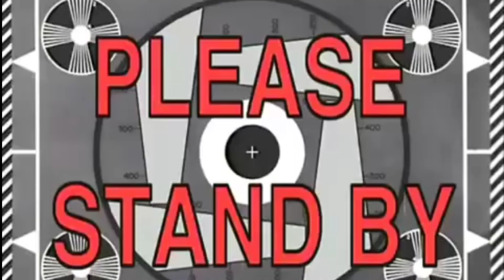😜🤣First Time Sketing Video🔥।। 😱 Boys & Girls Reaction🔥।।🔥🔥 না দেখলে মিস করবেন🥰🥰 ।।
এটি বাংলা স্কেটিং চ্যানেল এবং মজার ও আনন্দের । হাঁসি খুশি ভালো মন্দ সব কিছুই নিয়েই আমাদের এই vlog। যদি ভিডিওটি তে কোনো রকম মন্দ বা খারাপ কথা বলে ফেলি তার জন্য আমরা ক্ষমাপ্রার্থ। শুধু একটু মজা পাওয়া ও দেওয়ার জন্য আমাদের ছোট্ট এই প্রচেষ্টা । আশা করি তোমাদের ভালো লাগবে। তোমাদের সাপোর্ট আমাদের একান্ত কাম্য।

Suggested Tags:
Skating on Indian road
Skate rider,
girls react on skating shoes,
Skating in public place,
Girls reaction on skating,
public reactions on skating,
Skating video
public reaction skating,
skating public reaction,
skating shoes,
skating video,
reaction videos,
# inline skates,
sport skating,
School Girls reaction
skating shoes,
skating kaise sikhe,
skating dance,
skating race,
skating skating,
skating stunts,
skating cycle

🙏🙏🙏Please likes💓# shares👭 comments💬🙏🙏

Contact on my gmail & can comment to the discription.

Say Something New ...!! Next Video Coming Soon..!!💜♥️💛